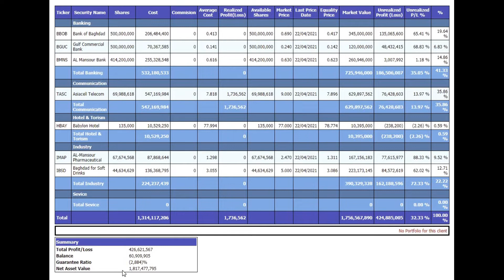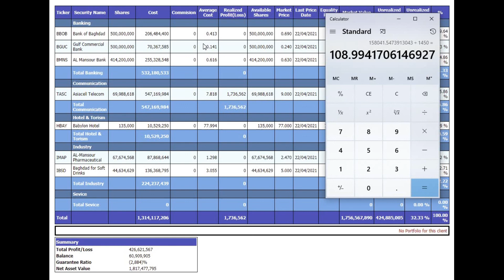Stock Update for April 22, 2021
Update to current standings with our account.  I mentioned the stock count which was incorrect.  The actual total number of shares is 1,596,632,815.  Sorry for giving the wrong number.  Not sure where I got the figure I mentioned from, but know it was not correct.